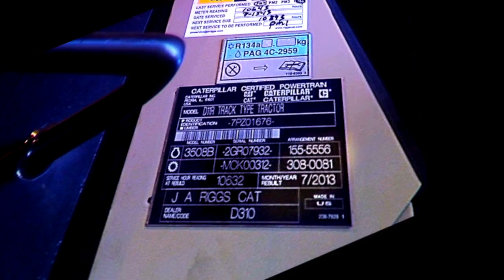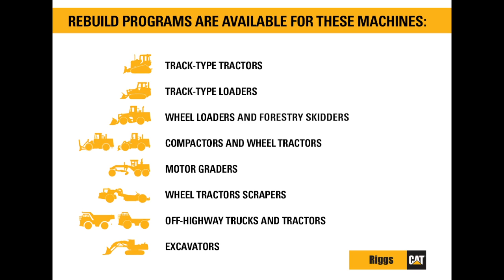Riggs Cat Certified Power Train Rebuild (Time Lapse) Extended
Time Lapse VIdeo of a Certified Power Train Rebuild preformed by Riggs Cat Version 2.
"The following video was recorded over a 10 week period and contains time lapse footage of a Caterpillar Certified Power Train Rebuild being preformed on a D11R by Riggs Cat.We had the transmission rebuild done in Little Rock and the engine rebuild was preformed at our FT Smith Location.
As you may know the CATERPILLAR D11R is an amazing & complex piece of machinery so to complete a Cat Certified Power Train Rebuild in only 10 weeks time really shows how much planning and 2nd life engineering that goes into many Caterpillar Products with the final result being machines that are Built For IT".